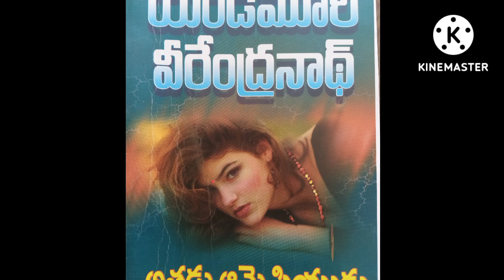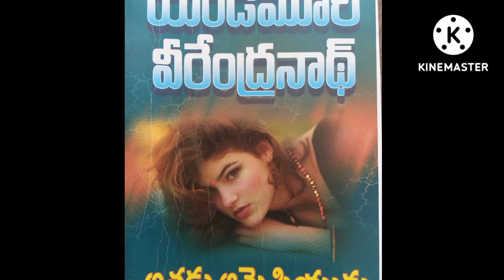అతడు ఆమె ప్రియుడు/part-5/ telugu novel/ telugu audio book/ telugu kadha lokam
రచయిత:- యండమూరి వీరేంద్రనాధ్ గారు.